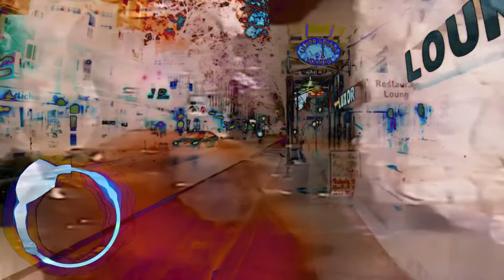Big3vs - SOHO (Prod.TripleAAA)